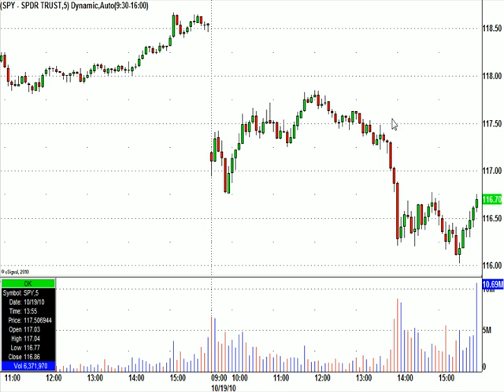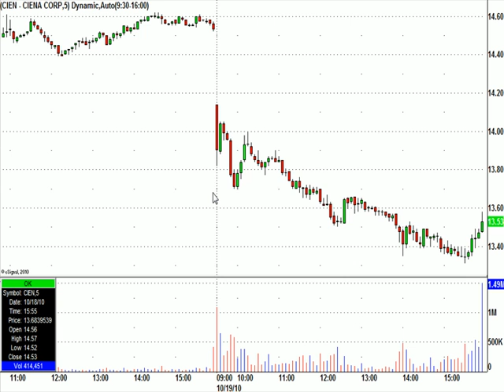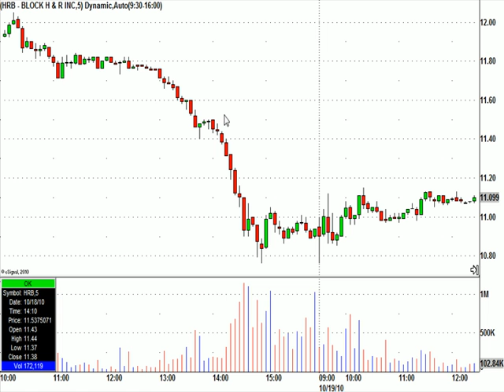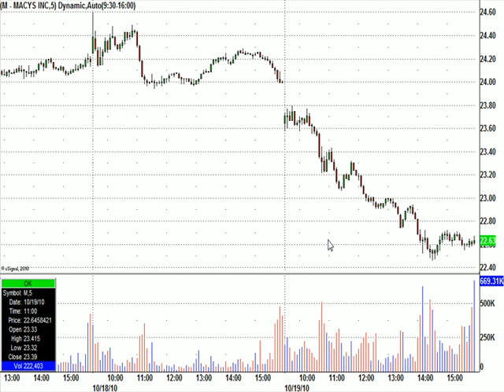Greatstockpix.com Day Trading Highlights From October 19th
highlight from today's trading session.
Short and sweet. tough day to find entries.